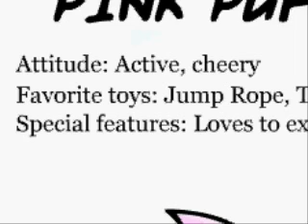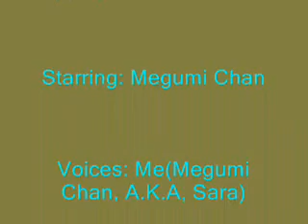Megumi Chan's Task 2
First: I'm REALLY sorry I didn't make videos in 6 days. I didn't have any ideas for any videos.

Second: This video was made on PURPOSE because I was really SUPER bored.

Third: Please no mean comments

Bye!